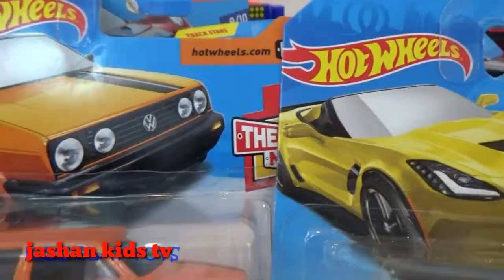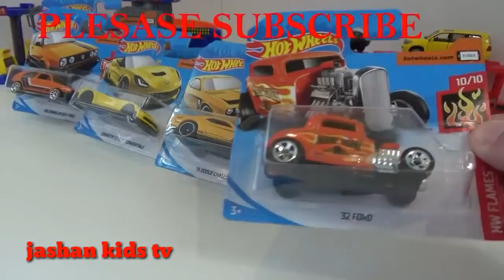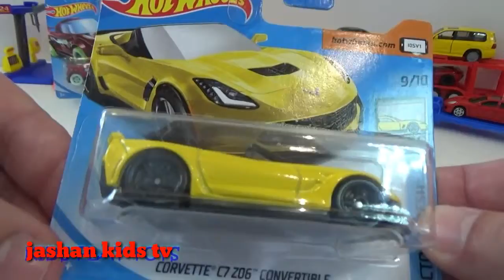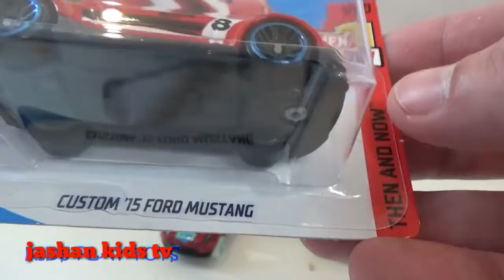Cars for kids ,fun videos for children, kids cars, hot wheels for kids, toy cars for kids